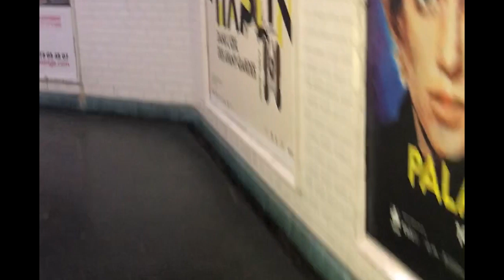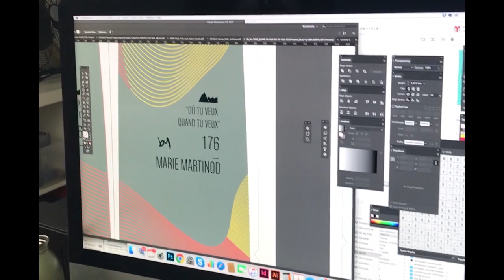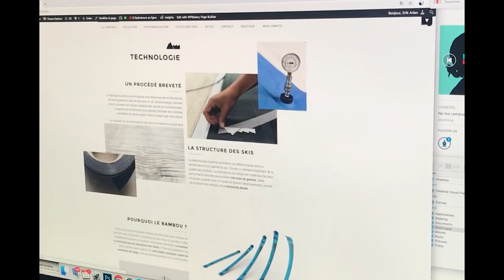Marie MARTINOD RENCONTRE ARRO STUDIO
Dans les coulisses de la création graphique de la Fabrique du ski avec Marie MARTINOD.
ARRO STUDIO, Erik et Ludo, sont les cofondateurs de la fabrique du ski. Ils sont à l'origine du logo et des designs des skis.